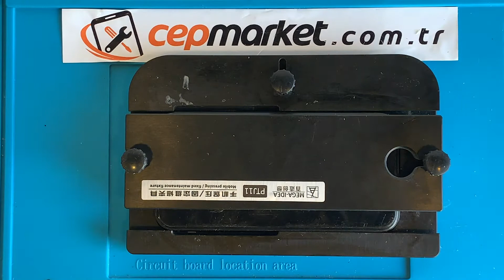iPhone Xr Arka Cam Kapak Değişimi Nasıl Yapılır?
iPhone Xr Arka Cam Kapak Değişimi Nasıl Yapılır? iPhone xr arka cam fiyatı nedir Youtube kanalımız vasıtası ile sizlere sunmak istedik, iphone ark cam değişimleri ile alakalı soru ve sorunlarınız için yorumlar kısmından bizlere ulaşabilirsiniz.

Linkini tıklayarak detaylı bilgi sahibi olabilirsiniz...